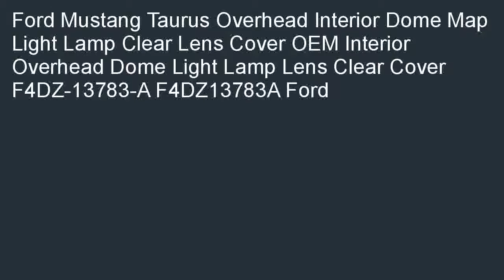MUSTANG 1994 2004 DOME LIGHT LENS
Budget  B000O0GMLC/? Interior Overhead Dome Light Lamp Lens Clear Cover Search for best  price: MUSTANG 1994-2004 DOME LIGHT LENS.